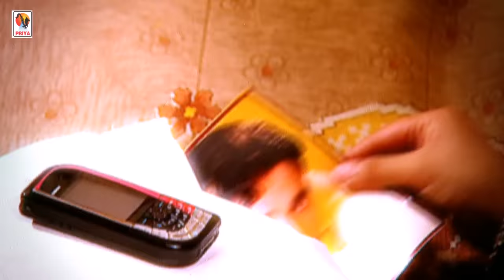CHHUTTIAN - Jashandeep & Parveen Bharta | Superhit Romantic Punjabi Song | Priya Audio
Song :- Chhuttian
Singer :- Jashandeep & Parveen Bharta
Album :- Chhuttian
Music Director :- Joy - Atul
Lyrics :- Bhinder Dabwali
Label :- Priya Audio